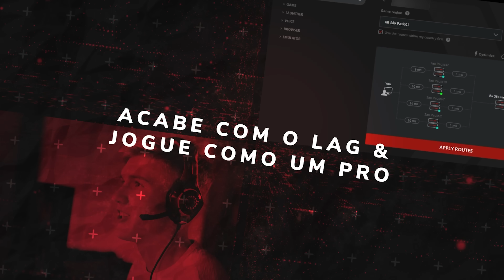DEIXOU O STOLEN LIVRE PELO MAPA = WINZADA!😎 | WARZONE 2.0 - SOLO +20 K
🚀 USE EXITLAG:
Melhore o seu desempenho nos jogos, sem lag e sem perda de pacotes! Exitlag é a escolha dos jogadores profissionais! - ACESSE

🟣 VEM ASSISTIR O MONXTRÃO AO VIVO TODOS OS DIAS NA ROXINHA:
Twitch.tv/StolenBR